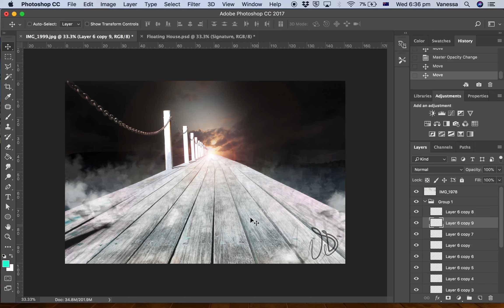'Bridge Dark' Screen Recording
This is a time-lapse of 'Bridge Dark'.